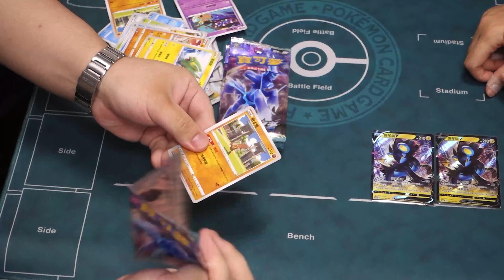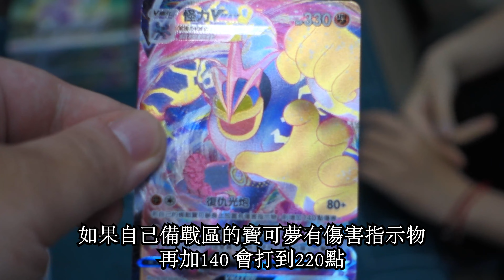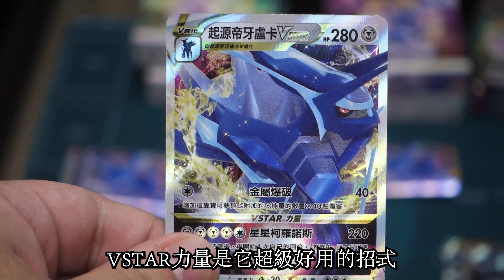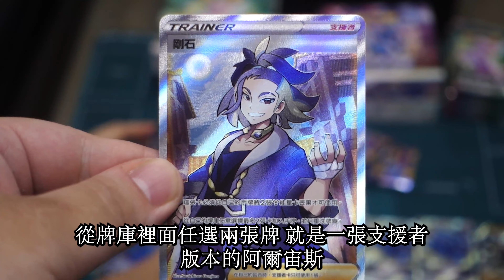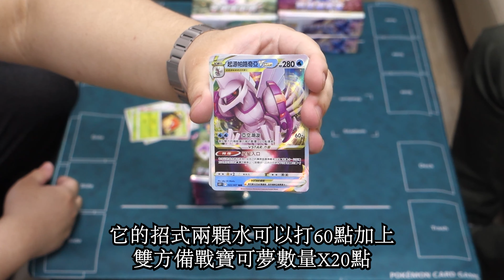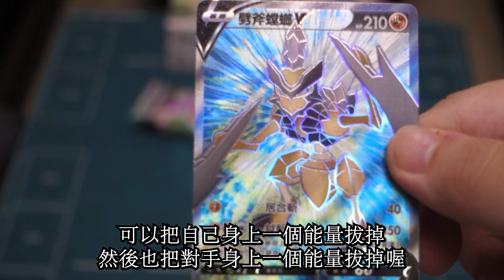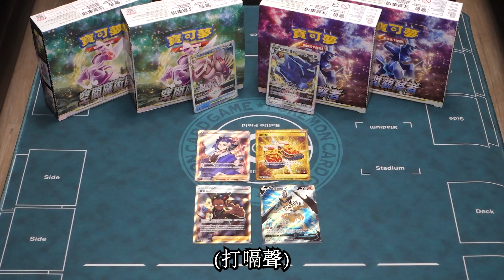時間觀察者/空間魔術師新彈開箱?!金卡全圖滿天飛!!! ｜寶可夢開箱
中文版時間觀察者/空間魔術師終於發售啦
這次倫編協手沒編寶編來玩混合配率開盒啦
究竟誰是非洲人 誰又能成功抵達歐洲呢
快來看看聚寶閣這次開到什麼好料吧

想購買中文版時間觀察者/空間魔術師補充包的觀眾
都可以到聚寶閣網路商城購買!!!

🔻重點標起來🔺
00:00 開場
00:50 倫編開箱時間觀察者
01:34 寶編開箱時間觀察者
02:05 金卡!?
02:39 沒編開箱時間觀察者
03:18 全圖!?
03:44 時間觀察者兩盒配率
03:55 倫編開箱空間魔術師
04:40 又...又全圖!?
05:05 寶編開箱空間魔術師
05:15 沒編開箱空間魔術師
05:40空間魔術師兩盒配率
06:24 片尾+買卡就上聚寶閣